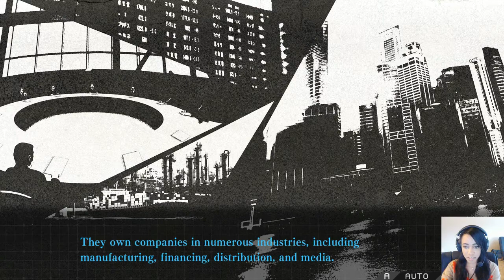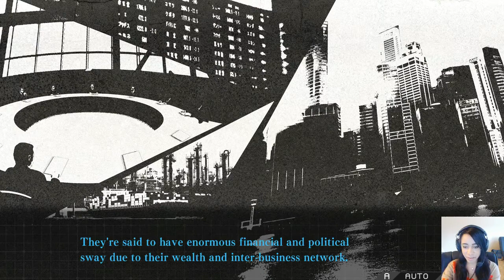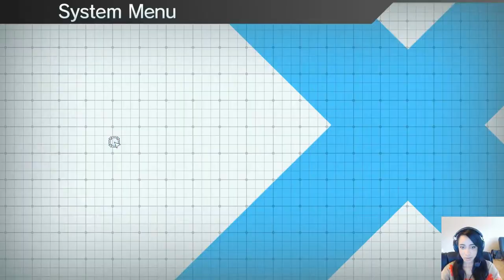Zanki Zero: Last Beginning - Episode 3 - That Girl Ain't Right